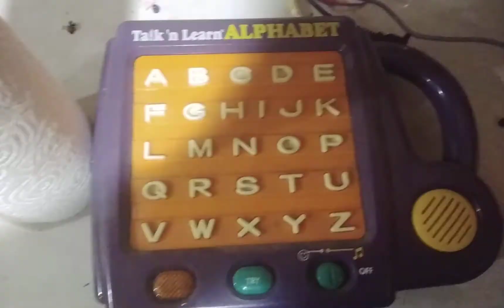Sing and Dance with Barney (1999 Version) Part 1 (Episode 2 for January 2000)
Thank You the Three Stars for YouTube with Daniel Alexander

For: Barney's First Adventures (1998 Version)